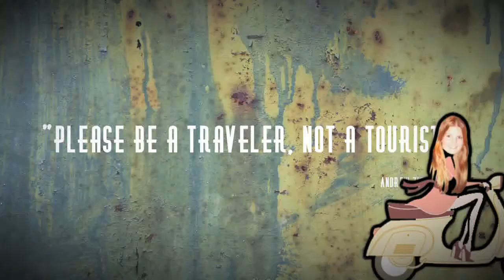8631 - Lígia G. - Portugal